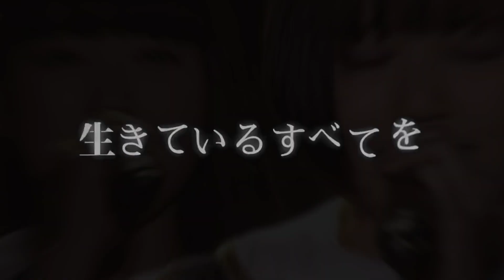離れても、想いは繋がっているよ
私立恵比寿中学、略してエビ中

安本彩花
柏木ひなた